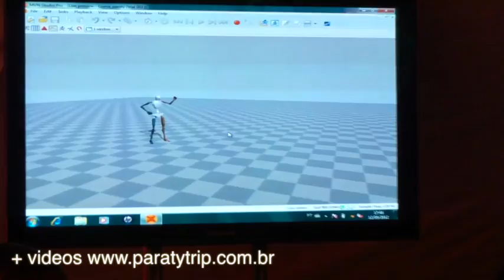Virada Digital em paraty 2012